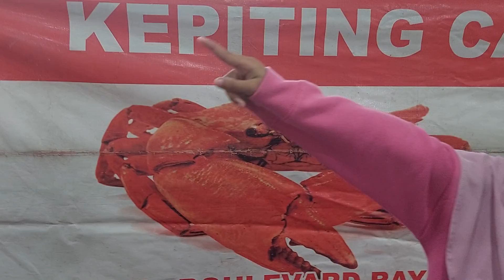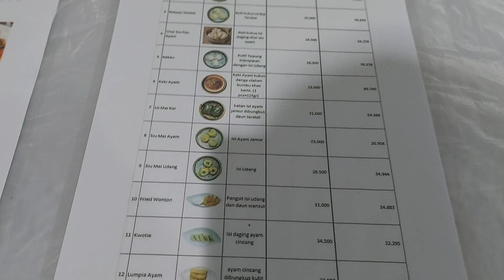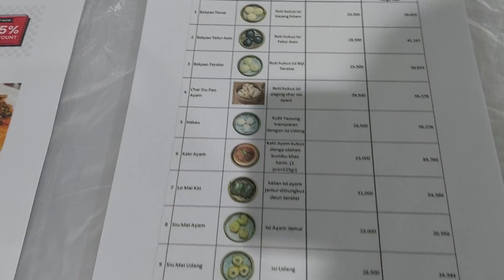Makan kepiting ukuran king jumbo, gede banget @ cak gundul kelapa gading jagonya kepiting/crab 🦂🦂